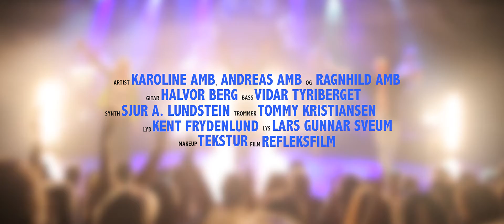Sommershow på Tingnes 2014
Teaser fra Sommershow på Tingnes 2014